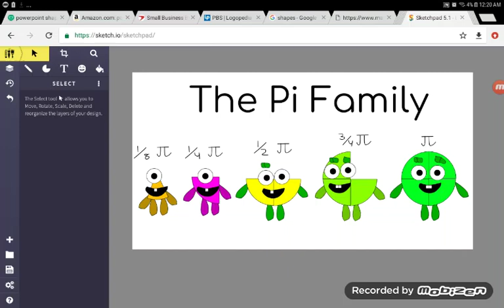The Pi Family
Here is the Pi Family from the Numberblocks